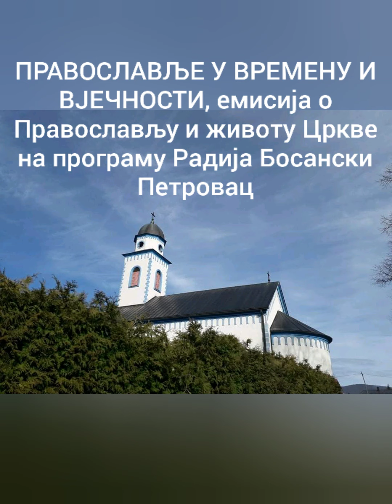Православље у времену и вјечности (92) Pravoslavlje Radio Bosanski Petrovac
Емисијa Православље у времену и вјечности на програму Радија Босански Петровац је емисија о Православљу и животу Цркве у Крајини. Покровитељ пројекта циклус радијских емисија Православље у времену и вјечности је Управа за сарадњу с дијаспором и Србима у региону Министарства спољних послова Владе Републике Србије. Емитује се с благословом Његовог преосвештенства епископа бихаћко-петровачког и рмањског господина Сергија. Главни и одговорни уредник емисије Православље у времену и вјечности је протопрезвитер Бојан Митрић, старјешина храма светих апостола Петра и Павла у Босанском Петровцу.
Емисију уређује, припрема и води, Предраг Вујић професор православне вјеронауке у Мјешовитој средњој школи Босански Петровац.

Фотографије за видео прилог емисије урадили чланови фото секције ученика православне вјеронауке Мешовите средње школе Босански Петровац